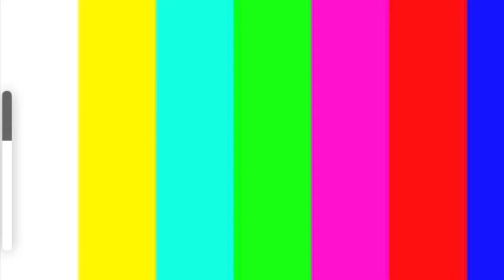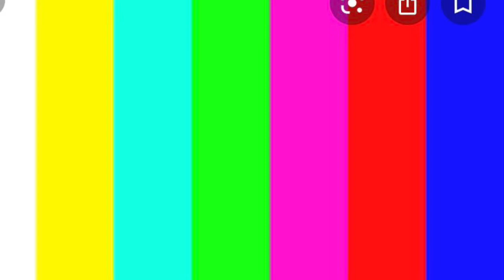LEGO Stop motion